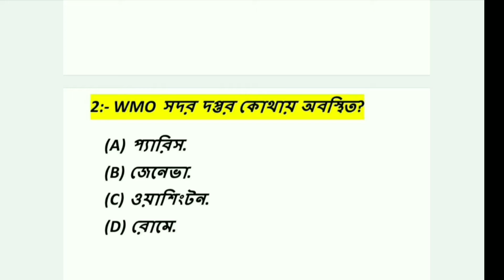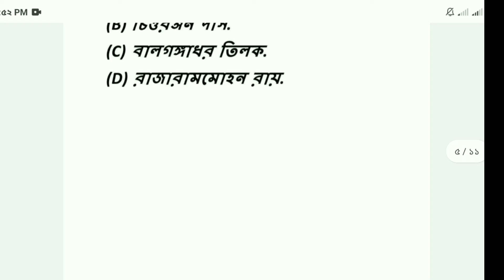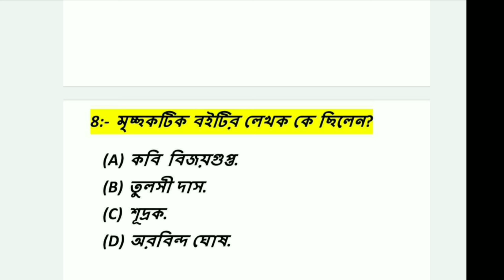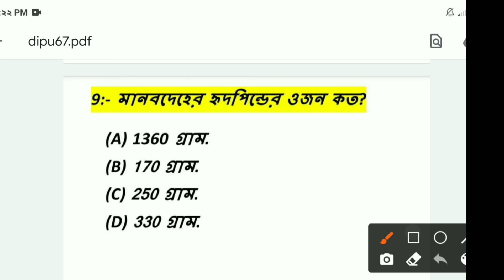WBP CONSTABLE GK QUESTIONS AND ANSWERS.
so friends.
gk questions and answers for wbp constable.
wbp Constable Gk syllabus.
wbp Constable Gk syllabus 2021.
wbp Constable Gk questions and answers for bengali.
wbp Constable Gk 2021.
wbp lady constable GK questions and answers 2021.
wbp lady constable GK questions and answers.